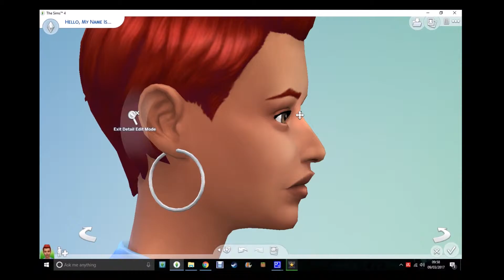The sims 4. 33 day challenge- Day 20: Kawaii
Hi guys!
we're In the 20s! only 13 more!
leaves suggestions in the comments if theres anything you want to see on my channel or more of.
thanks!
-CJ Roses